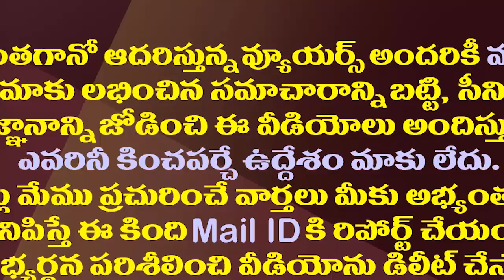తలదించుకునేలా చేస్తున్నావ్..సీపీఐ నారాయణపై రోజా ఫైర్| MLA Roja Shocking Comments on CPI Narayana